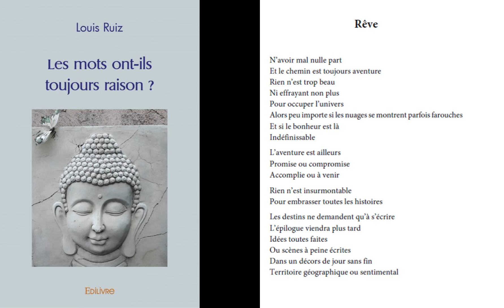Rêve - Louis Ruiz